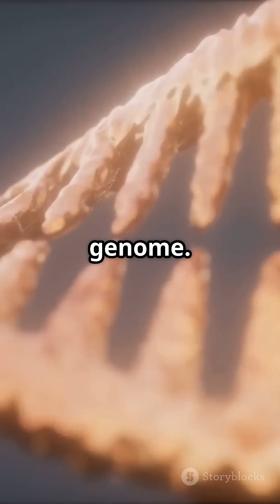the Secrets of Chromosome Band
Unlock the fascinating world of chromosome banding in our latest video, "Unlocking the Secrets of Chromosome Banding!" 🌟 Discover how G-banding, Q-banding, R-banding, and C-banding techniques create unique patterns that help scientists identify chromosomes and diagnose genetic conditions. From detecting Down syndrome to analyzing structural abnormalities, banding patterns are essential tools in karyotyping.

Join us as we dive deep into the science behind these techniques, showcasing stunning visuals and comparisons. Whether you're a student of genetics or just curious about our genome's architecture, this video has something for everyone.